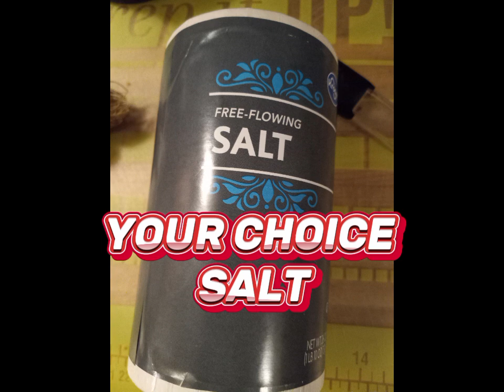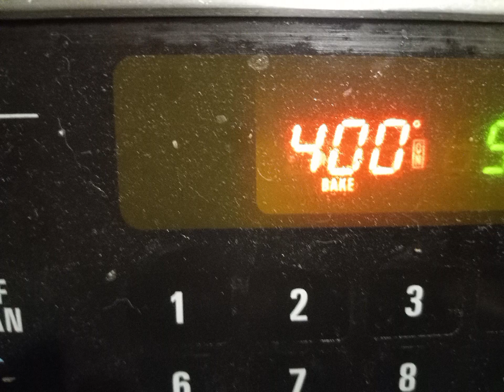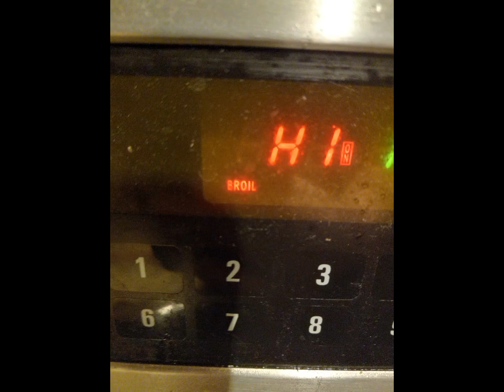BEWARE THE WHAT??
This recipe is called "killer Bread" in my family. others have called it "Heart attack Bread". It is very addictive. You can use this to make sandwiches, have as a side or as is.

1 cup your choice mayo
1 cup Parmason
1/2 Teaspoon salt
2 garlic cloves
your choice loaf of Bread

WARRING:
THIS IS A HIGH CHOLESTEROL DISH. DO NOT EAT ALL IN ONE SITTING (it is how it got its name)